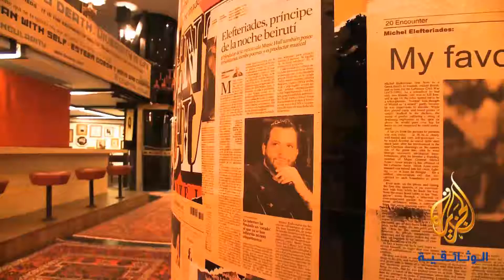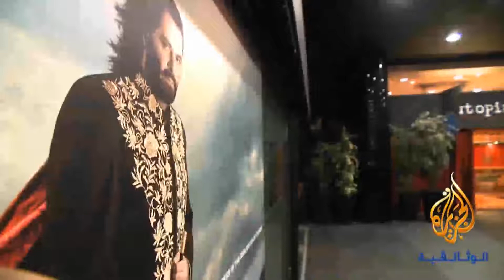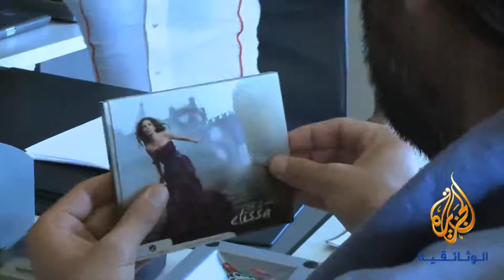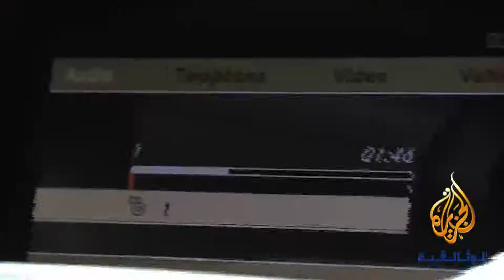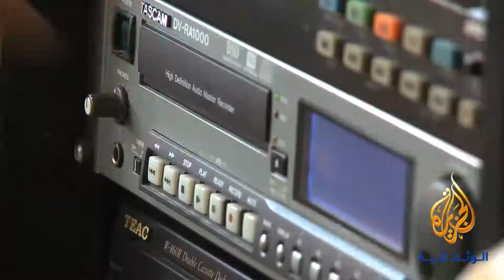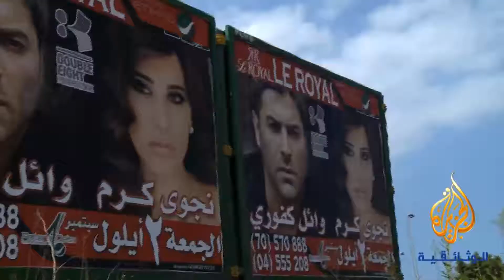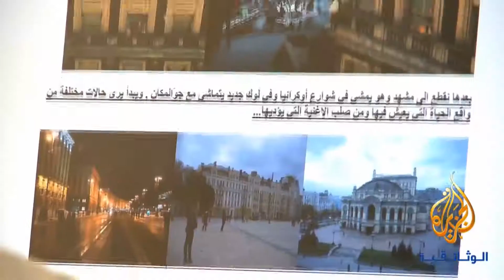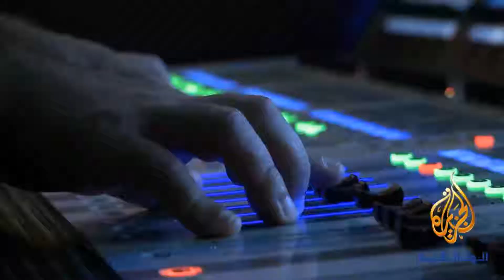STARMAKING - صناعة النجومية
Celebrities and Stars appear daily on TV and Satellite. They achieve remarkable stardom, feeding the phenomenon of Starmaking, which is constantly thriving thanks to the skills of talented and achieved producers. Is a star created or just discovered and unveiled? The film is a small glimpse behind the scenes of the glamorous star system.

Director: Robert Cremona
Cinematographer: Karim Ghorayeb
Music & sound design: Emile Aouad
Research & interviews: Johaina Khaldieh
Assistant director & Producer: Zeina Tannous
Editing: Joyce Trad & Bachir Srour
Post production supervisor: Mehdi Zaarour
Executive Producer: Nada Tarraf

نجوم ومشاهير يطلون عبر الفضائيات يومياً، ويحققون نجومية لافتة، ويغذون ظاهرة صناعة النجومية التي تنتعش باستمرار على يد مهارات وكوادر بشرية مُخَطِطة ومُنَظمة. المهارات البشرية هذه، باتت متوفرة بكثرة، إنما أسماء قليلة بينها منها تعرف القواعد الناجحة للنجومية الدائمة والساطعة. وأسماء معدودة بينها هي التي استطاعت أن تكون العقل الذكي والصانع الحقيقي لفنان أو مجموعة فنانين ولخطهم الفني ومسير حياتهم ولإنتاجهم.  يهدف الفيلم للتعرف على ظاهرة صناعة النجم التلفزيوني مع التركيز على نجم الأغنية بشكل خاص الذي يحتل المرتبة الأولى في عالم النجومية في الوطن العربي. ونتعرف بكثير من الموضوعية على أهم صانعي أسماء لامعة وشخصيات بارزة وعلى مراحل وكيفية صناعة النجوم والصعوبات الت يواجهونها في هذا المجال.

المخرج: روبير كريمونا
المصور: كريم غريب
موسيقى: اميل عواد
بحث ومقابلات: جهينا خالدية
مساعد مخرج ومدير انتاج: زينة طنوس
مونتاج: جويس طراد وبشير سرور
اشراف فني: مهدي زعرور
منتج منفذ: ندى طراف